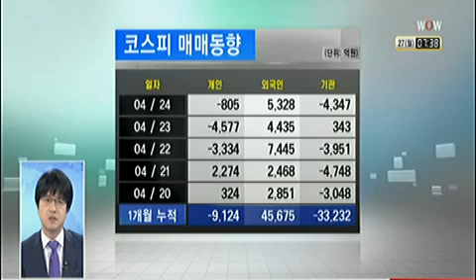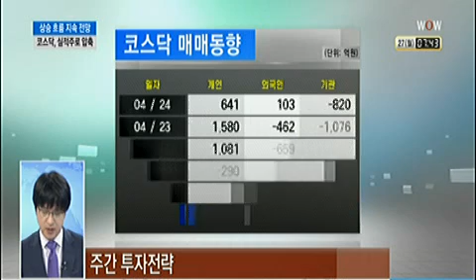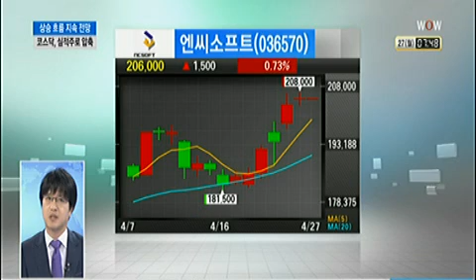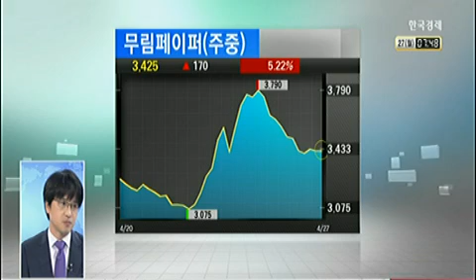[한눈에 보는 증시] 글로벌 유동성 장세 지속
[한눈에 보는 증시] 글로벌 유동성 장세 지속 (2015년 04월 27일 방송)
김우식 SK증권 영업부 PIB센터 차장